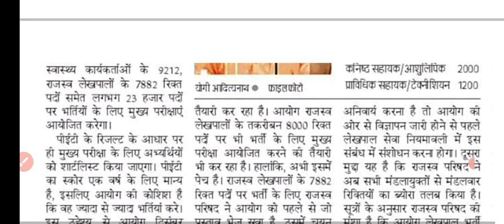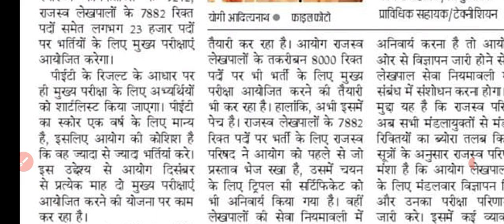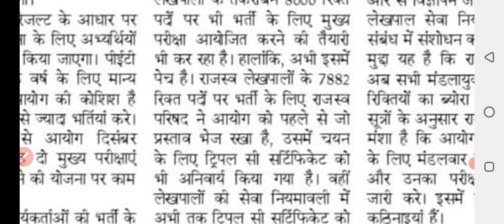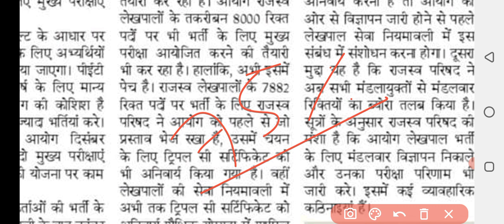upsssc pet latest news today| up pet latest update today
up_pet_भर्ती_सबसे_बड़ी_अपडेट|upsssc pet latest news today|up pet latest news today 2021
pet latest news today
up pet exam cancelled 2021
up pet expected cut off 2021
up pet expected cut off

upsssc pet answer key latest news, upsssc pet result news, upsssc lekhpal bharti latest news, upsssc vacancy latest news, upsssc mandi parishad result news, upsssc vdo latest exam date, upsssc aso latest news